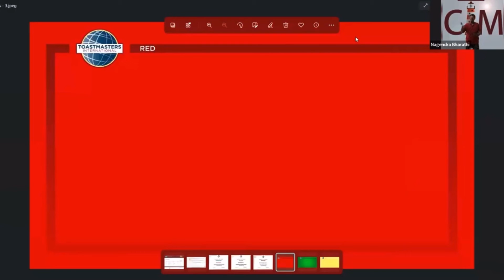Subscription renewal - Impromptu speech at CTM Club